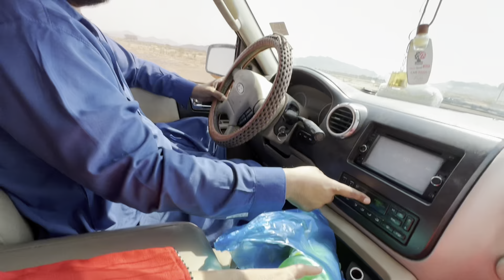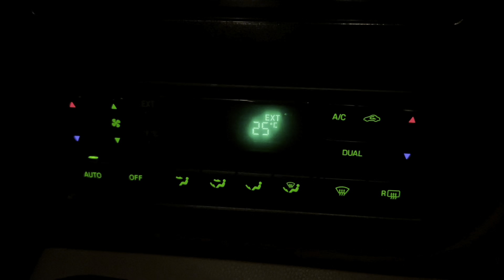Husband’s day out || family time || mazedar mausam enjoyment ❤️|| Salma yaseen vlogs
Husband’s day out
Family time
Mazedar mausam enjoyment